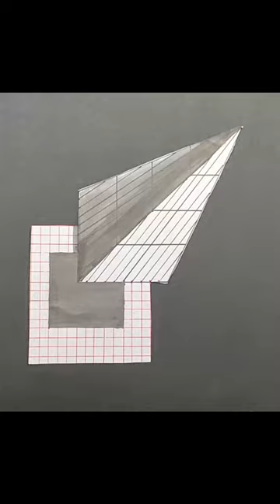3Dart TrickArt SamehSaeed shorts